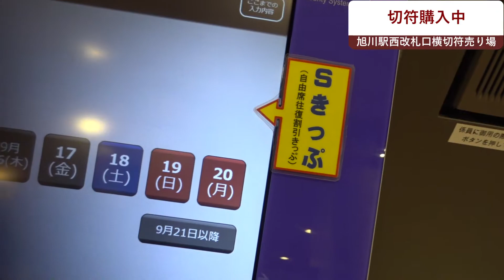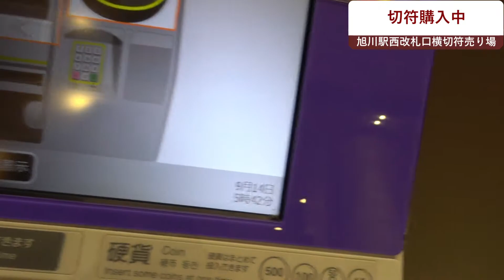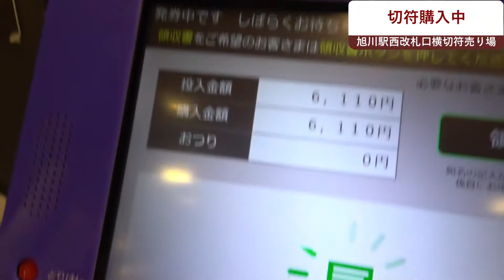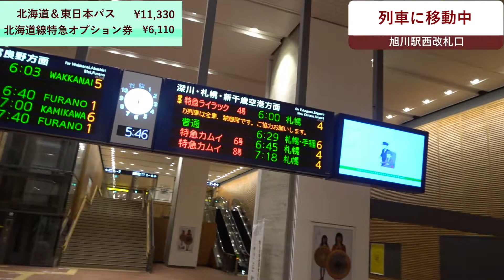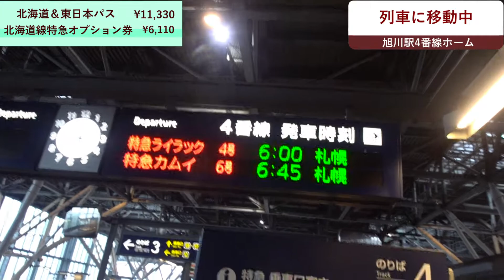【ノースレインボーエクスプレス】臨時特急ニセコ号を往復完乗してきた #1(旭川駅～嵐山トンネル突入)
今回から新シリーズ臨時特急ニセコ号を往復完乗してきたをお送りします。早朝の旭川駅ですが出発案内板がにぎやかです。どうぞご覧ください。

VSQ様
甘茶の音楽工房様
DOVA-SYNDROME様
SHW様
MusicMaterial様
Snow Music様
魔王魂様
Mus Mus様
Oto Logic様